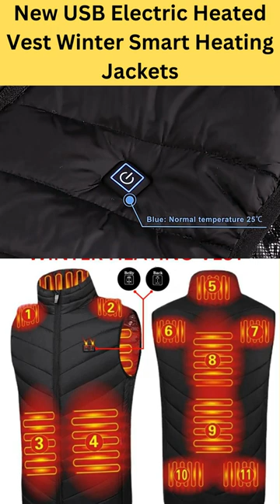New Smart Gadgets | New USB Electric Heated Vest Winter Smart Heating Jackets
It's cold outside and you need a warm jacket to stay comfortable. But where do you find a jacket that's smart, durable, and affordable?

Introducing the New USB Electric Heated Vest Winter Smart Heating Jackets! This jacket is perfect for cold days in the city or out in the cold country. It's stylish and fit for any occasion, and it's also perfect for keeping you warm all winter long.